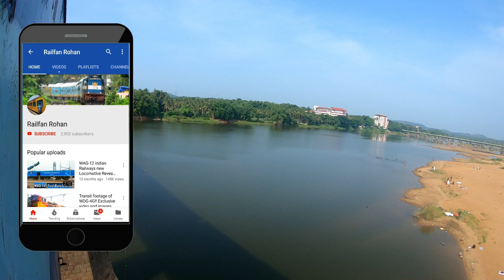SMOKE ERUPTION!! 11099 Ltt-Madgaon Double Decker on it's Inaugural Run